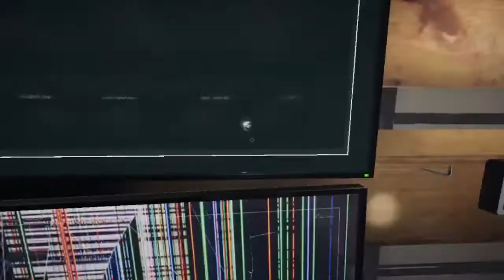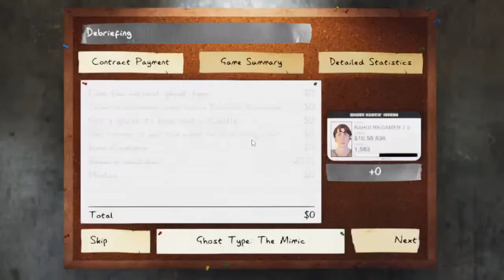This Ghost is the BEST for 0 Sanity, No Evidence Challenge | Phasmophobia India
We're at it with another no evidence, 0 sanity challenge in Phasmophobia! This ghost ended up being very spicy, gave me a real good scare, and almost fooled me into thinking it was a different ghost type. It was a lot of fun, so I hope you enjoy! See you on the streams :D

Want to receive updates on when I'm going live on Twitch, chat with me and my community, and just hang out with a chill community? Everyone is welcome, and you can join

This video is Extracted from my Unlisted Stream, so if u wanna enjoy the full stream u can enjoy it

I stream on Twitch also, so go and follow me there